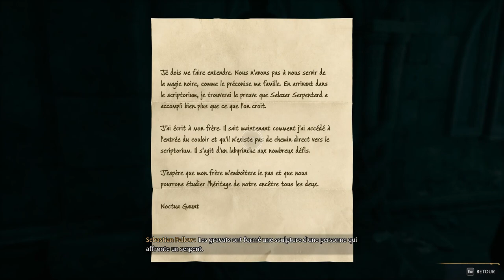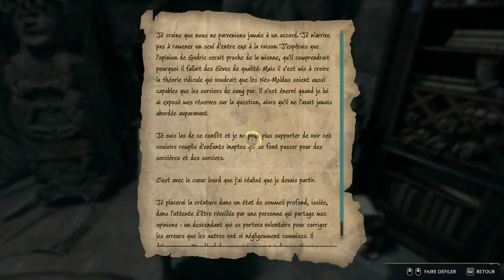Hogwarts Legacy 🧙‍♂️ Premier sort impardonnable et épreuve de Charles Rookwood 🪄